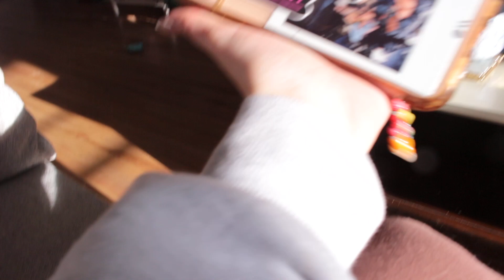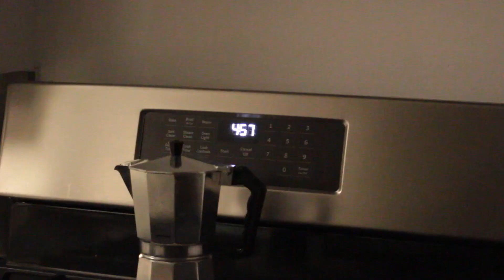massive closet clean-out, thrift haul + going to ikea | montreal diaries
I hope you enjoyed the video and have a good day (ﾉ◕ヮ◕)ﾉ*:･ﾟ✧